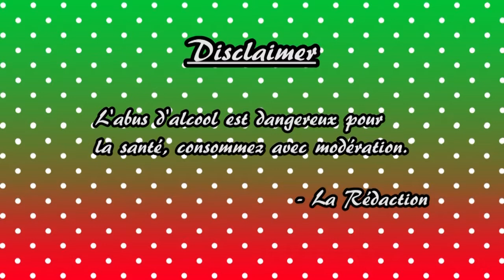Val d'Isère Championship : Episode 1 - Pacifiste que ça (ft Ouiche) - LES ALCOOGEEKS DE NOËL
On est très fiers de cette jolie trouvaille (le jeu hein).

N'a pas été prononcé dans l'épisode d'aujourd'hui : guitare